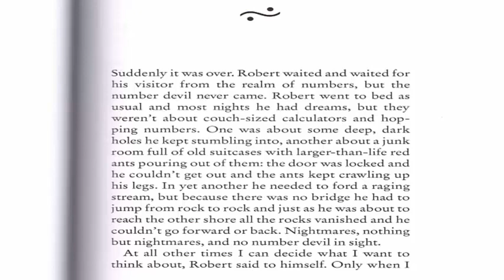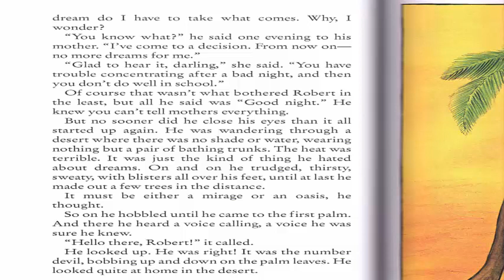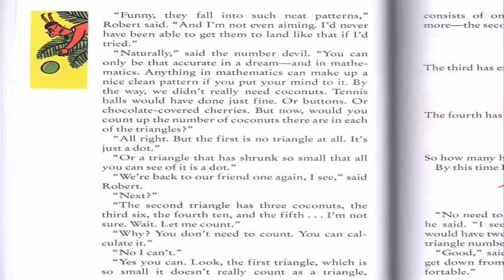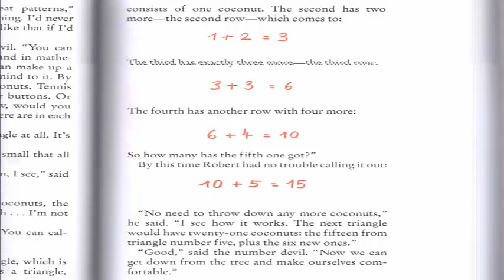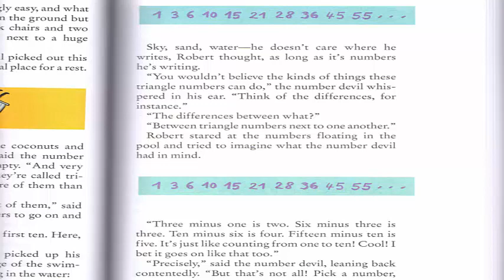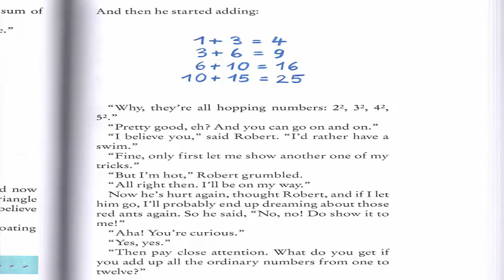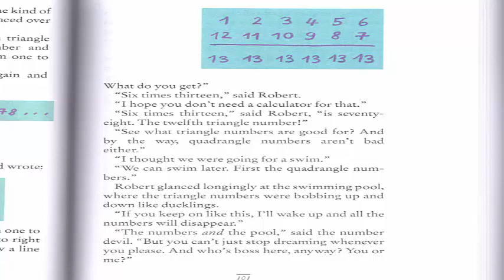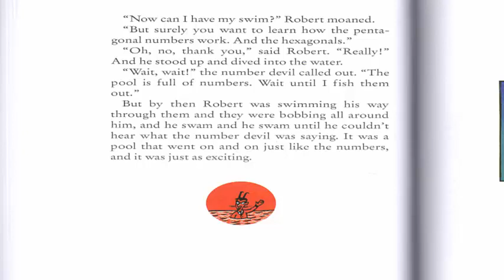The Number Devil: Chapter 5 The Fifth Night